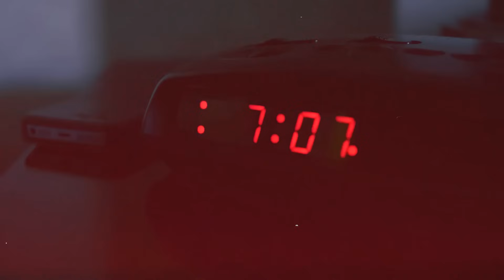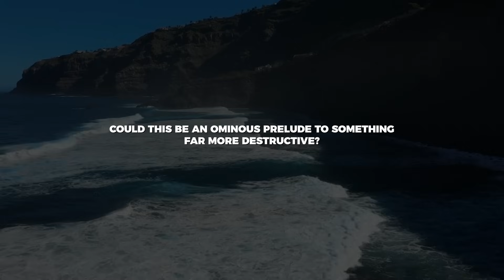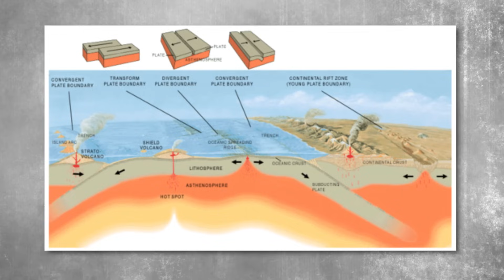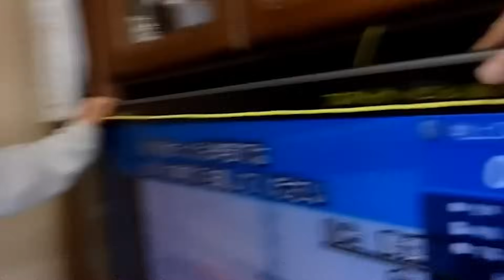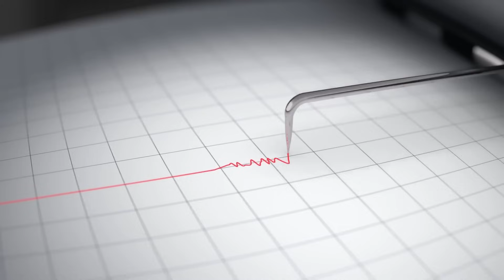The Philippine Trench Just Moved – M6.9 Quake Shakes Davao Occidental!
At precisely 7:07 a.m. on an otherwise quiet Saturday, the Earth beneath the sea near Sarangani Island in Davao Occidental convulsed with the force of a magnitude 6.9 earthquake. The Philippine Institute of Volcanology and Seismology (PHIVOLCS) swiftly confirmed the seismic event, identifying the epicenter approximately 98 kilometers southeast of Sarangani Island. In the minutes that followed, the initial magnitude was revised, first to 6.4, then to 6.1, highlighting the often-fluid nature of seismic readings. Originating from a shallow depth of just 10 kilometers, the earthquake was a direct consequence of tectonic movements occurring deep within the planet’s crust.